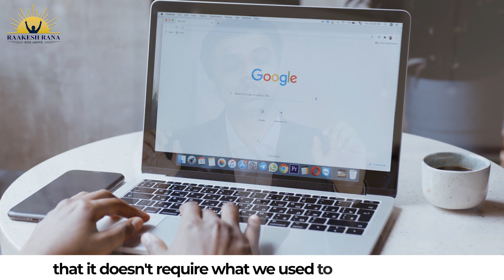Are you ready to be a Growthpreneur? An Entrepreneur with a Heart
A lot of people give up on their dreams, just because they ask themselves HOW and don't get answers, I was one of them

But over the last two years, I have built the movement to transform thousands of lives

You can be one of the dreamers and can be a part of this movement called the Growthpreneur. Join me on this movement.